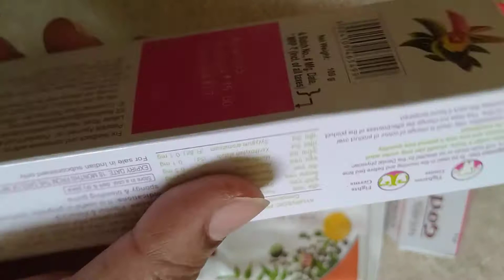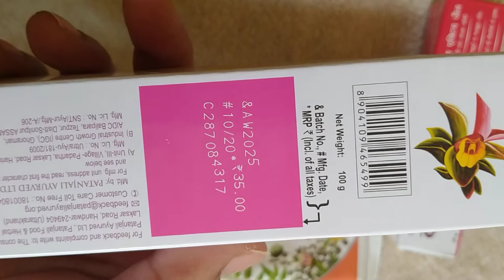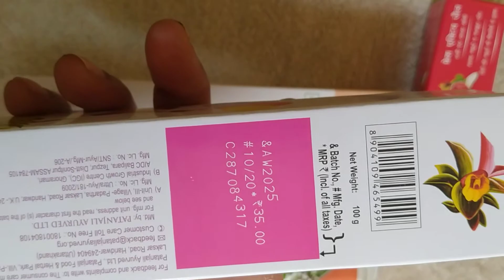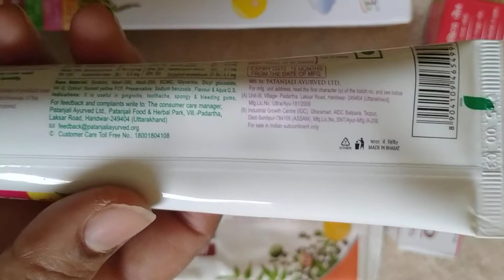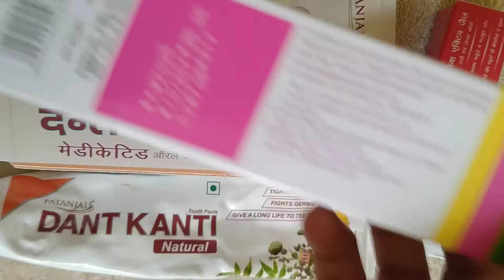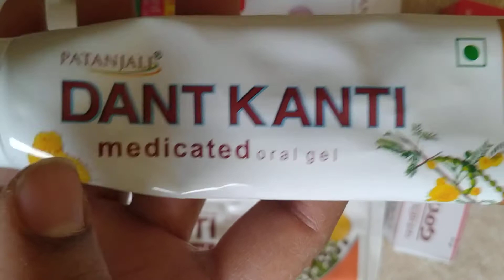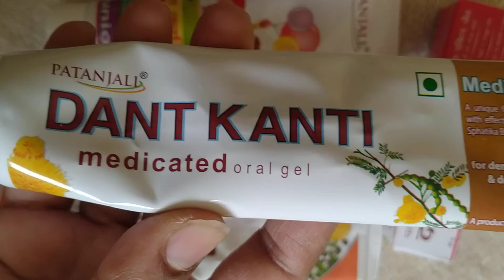Patanjali Dant kanti junior dental Toothpaste / Patanjali Dant kanti medicated Toothpaste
Patanjali Dant kanti junior dental Toothpaste
Patanjali Dant kanti medicated Toothpaste